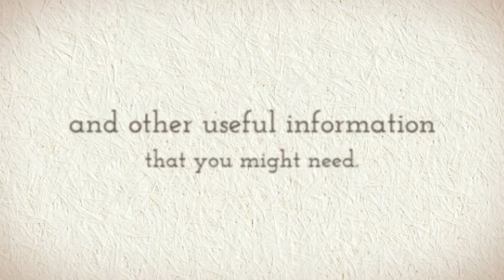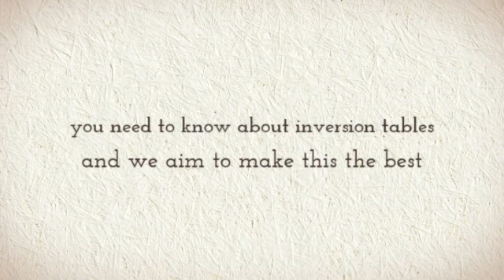best inversion table at InversionTableReports.com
Having difficulty choosing the best available inversion table? We help clients make an informed choice so they can purchase what's right for them. Read reviews!